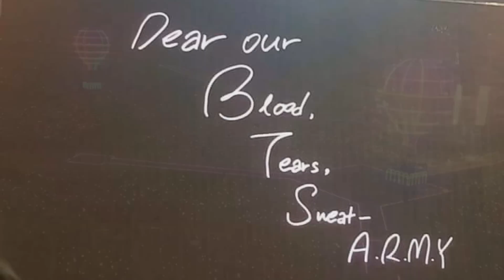¿BTS V NO SABE CANTAR? THE WINGS TOUR SEOÚL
Esperensens pa' cuando saque mis covers ♥